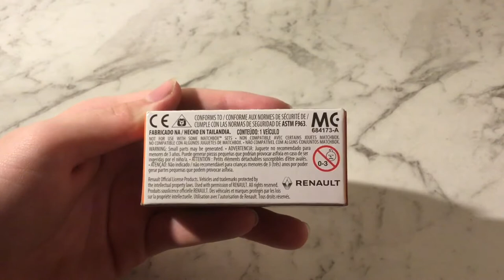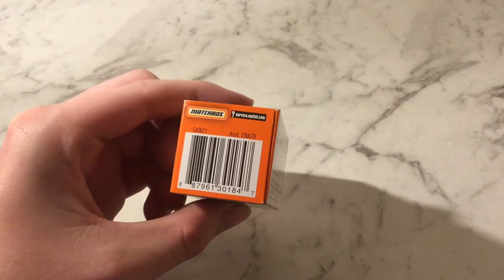Matchbox Renault Kangoo Unboxing